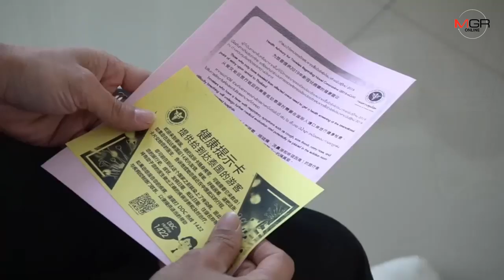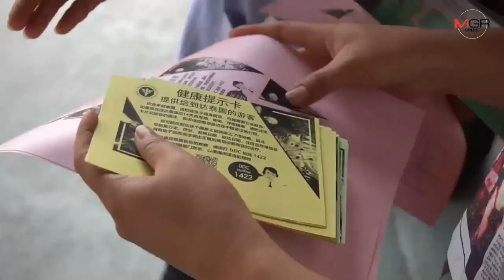ตรวจสุขภาพชาวจีนทำงานหนองคาย มั่นใจปลอดเชื้อเพราะไม่กลับบ้านนานปี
31/01/2020 ตรวจสุขภาพชาวจีนทำงานหนองคาย มั่นใจปลอดเชื้อเพราะไม่กลับบ้านนานปี

หนองคาย-เจ้าหน้าที่สาธารณสุขจังหวัดหนองคาย พร้อมตรวจคนเข้าเมืองหนองคาย ออกตรวจสุขภาพและให้คำแนะนำการป้องกันไวรัสโคโรนากับนักท่องเที่ยวชาวจีนและคนจีนที่ทำงานในหนองคาย